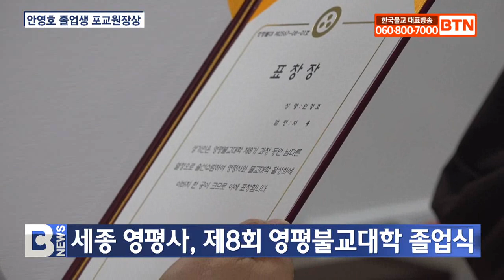[BTN뉴스] 세종 영평사, 제8회 영평불교대학 졸업식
조계종 세종시 장군산 영평사가 지난달 25일 불기 2567년 제8회 영평불교대학 졸업식을 거행했습니다.

삼명선원에서 봉행된 졸업식에는 영평사 주지 겸 학장 환성스님, 대전충남포교사단 유희열 단장과 포교사, 박귀덕 등 27명의 졸업생과 가족이 참여해 졸업을 축하했습니다.

이날 졸업생 중 안영호 졸업생이 포교원장상을, 박영미 졸업생이 학장상을, 정유라 졸업생이 단장상을 각각 받았습니다.

환성스님은 “악은 아무리 적더라도 짓지 말고, 선은 아무리 적더라도 받들어 행해야 하며 스스로 그 마음을 깨끗이 함이 모든 부처님의 가르침”이라며 염불과 명상 통해 마음을 맑히라고 당부했습니다.